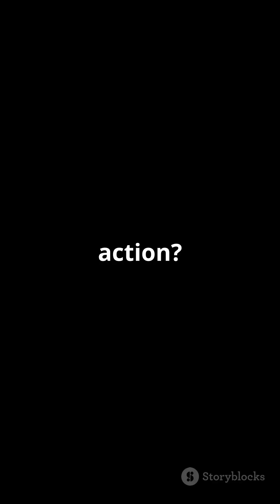Dire Wolves: The Giants of the Ice Age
Step back in time and discover the incredible world of the Dire Wolf, the giant predator that roamed the earth over 10,000 years ago! In this video, we explore the fascinating characteristics of Canis dirus, from its impressive size—reaching up to 6 feet and weighing around 150 pounds—to its ferocious hunting strategies in packs. Learn why these magnificent creatures went extinct due to climate change and the loss of large prey. Join us as we delve into the science of Dire Wolf fossils and what they reveal about this remarkable species.